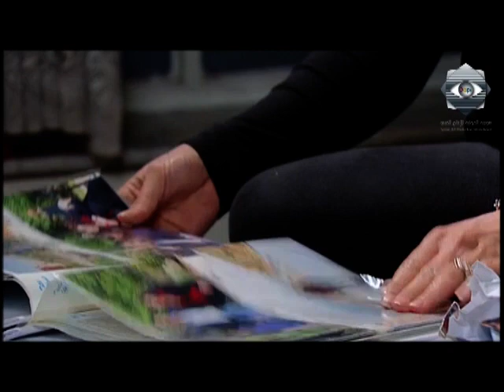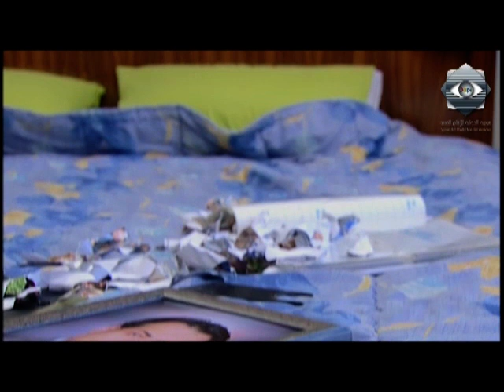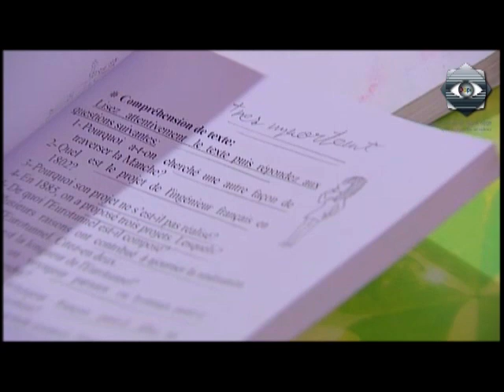مسلسل عن الخوف والعزلة الحلقة الثانية وعشرون - Alkhouf w Elouzla Ep 22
عن الخوف والعزلة.
كاريس بشار- عبد المنعم عمايري - ميسون أبو أسعد - رامي حنا - ميلاد يوسف - رفيق سبيعي.
العطار يتناول المسلسل موضوع التفاعلات النفسية داخل الإنسان حين يفتقد إلى الحب والاستقرار العاطفي، أو حين يفشل فيهما، وما قد يلجأ إليه من بناء عوالم خاصة من الأسرار محجوبة عن أقرب المقربين إليه تجعله محاطاً بسور من العزلة والصمت مهما بدا عالمه صاخباً، وكيفية انخراطه في مختلف صراعات مجتمعه في ظل حقيقة العزلة تلك...